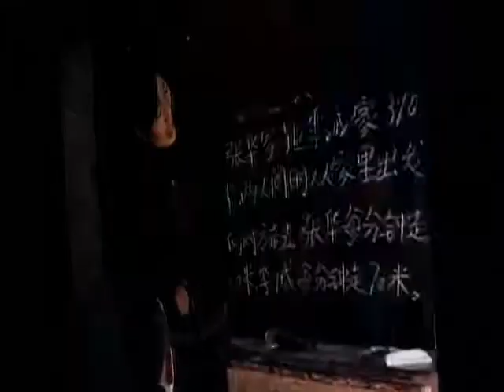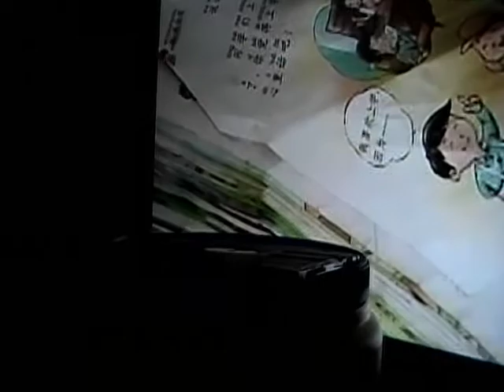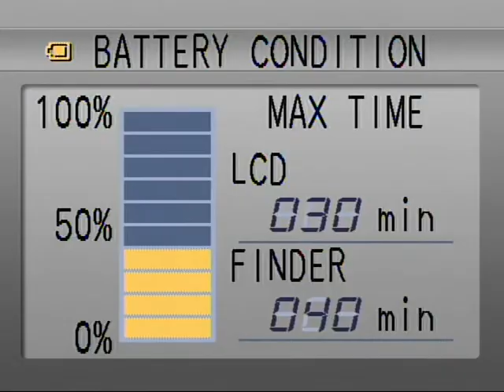EAST FLATBUSH BROOKLYN NEW YORK U.S.A. 1994 RAP MUSIC HIPHOP OMAR RAYAND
OMAR RAYND 1995 HIPHOP RAP SONG NEW YORK CITY 1994